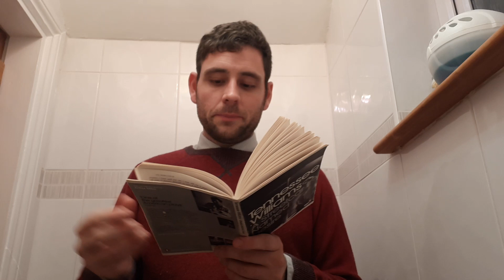Streetcar Analysis- Scene 9